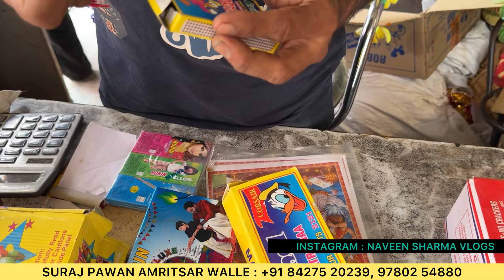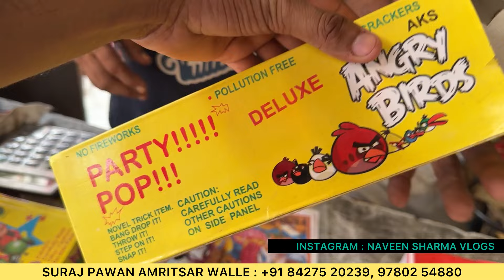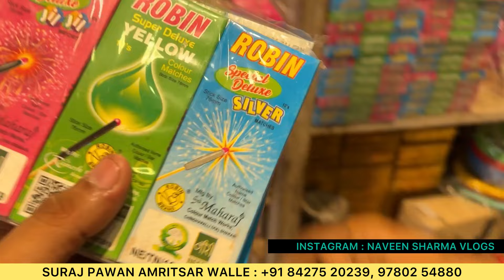Cheapest Diwali Decoration Items Market 2024 | Cheapest Cracker Market | Wholesale Price items